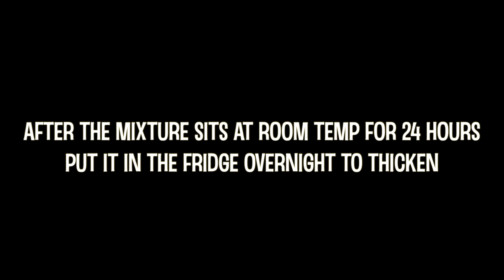Homemade Dairy Alternatives | VEGAN + EASY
In this video I will sharing with you 3 different ways to make homemade dairy alternatives. Plant milk is a vegan staple that I know a lot of people use vegan or not. I will be showing you a method to make plant milk with almonds that you can use with virtual any nut or seed. Vegan cream cheese is very easy to make and is awesome to have for those rushed mornings. You can throw it on a bagel, toast, or breakfast wrap. Lastly I’ll being showing you how to make vegan coconut yogurt. I see so many dairy free yogurts in the grocery store that are either way too expensive or have way too much sugar in them. My recipe has no added sugar but you can build it up to make a delicious yogurt parfait.

If you are looking for more vegan recipe ideas check out my instagram

Sterilized Mason Jar
-Add the mason jar & lid to a large pot with water, bring to boil and boil for about 10 mins. Carefully drain the mason jar & lid. Let them air dry until they are completely cool & no longer wet.

ALMOND MILK
-2 cups soaked raw almonds
-4 cups water
-5 dates (optional)
-1 teaspoon vanilla (optional)
-cheese cloth

CREAM CHEESE
-1 package extra firm silken tofu
-2 tablespoons nutritional yeast
-1 tablespoon apple cider vinegar
-pinch of salt
-everything but the bagel seasoning (optional)

COCONUT YOGURT
-2 cans full fat coconut milk
-4 probiotic capsules
-cheese cloth
-rubber band
-add ins: maple syrup, stevia, chia jam, cocoa powder, vanilla, strawberries